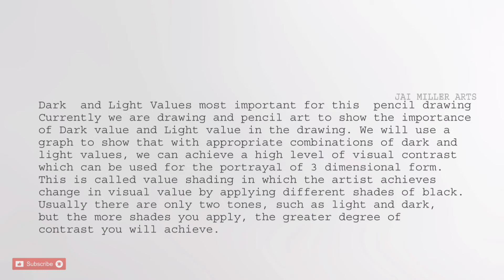Pencil Grayscale | Basic Drawing | Realistic Based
On this channel I shared time lapse videos and tutorials of my pencil drawings. I hope you can learn something from it.